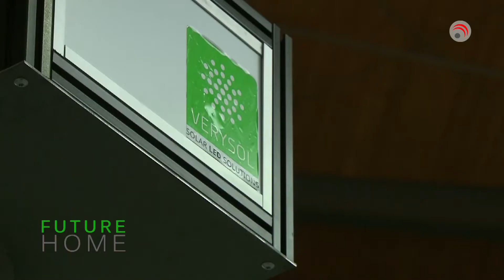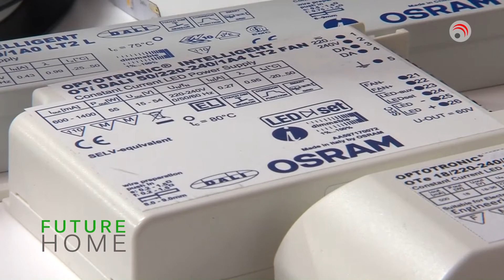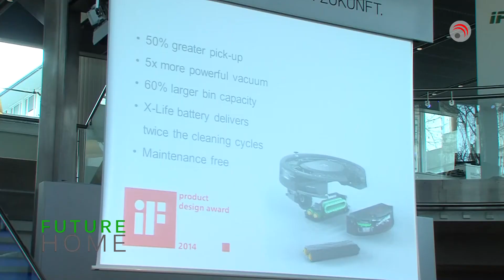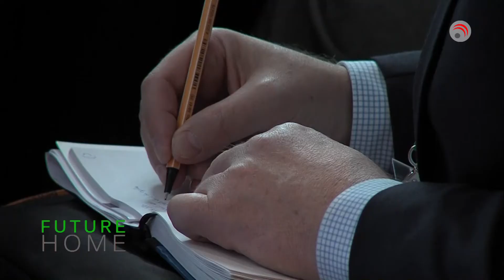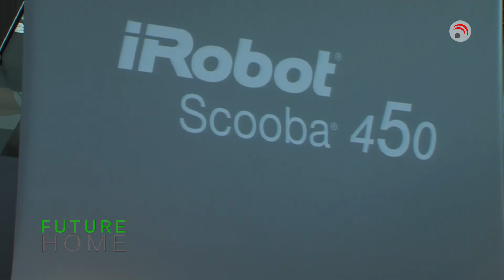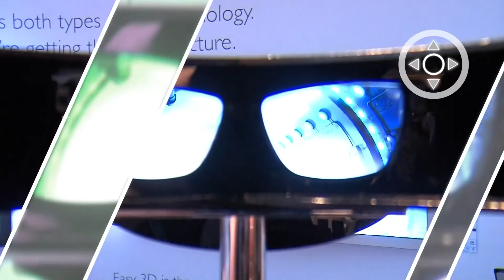Future Home: Wohntrends 2014, neue Lampen, neue iRobot-Serie, Key2Share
Folge 1

mit Alicia Sánchez

- Die neuen Lampen: giftfrei und energiesparend
- Wohntrends 2014: Tradition trifft auf Fortschritt
- Die neue iRobot-Staubsauger-Serie
- Key2share - Smartphones sicher und flexibel als Schlüssel nutzen